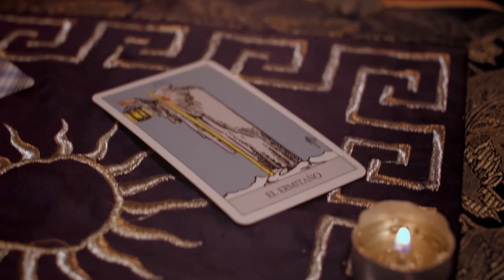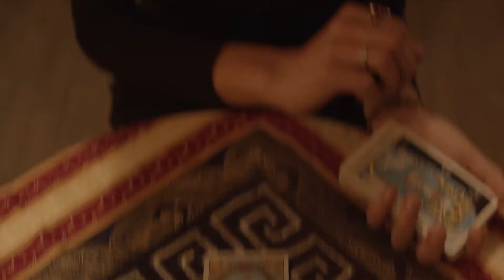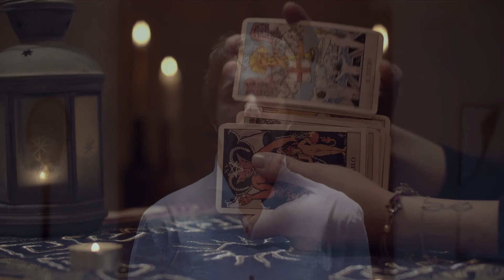The Lucies - Sapphire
Directed by Miguel Trias De Bes.
Photography and color by Pol Renau.
Editing by Diego Olmo and Miguel Trias De Bes.
Art by Eva Sala.
Costume Design by Scarlett Gaffer and Andrés Martinez-Vargas.
Focus Puller by Medhi Agrebi.
Electrician by Danni Diaz Cabrera.
Thanks to Jordi Castells, Pablo Luna and Meno The Kid.